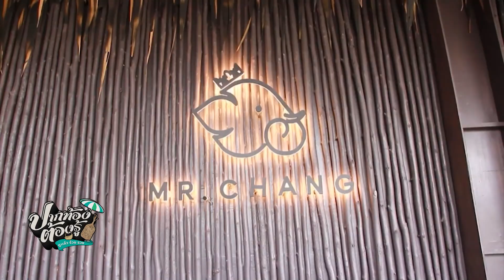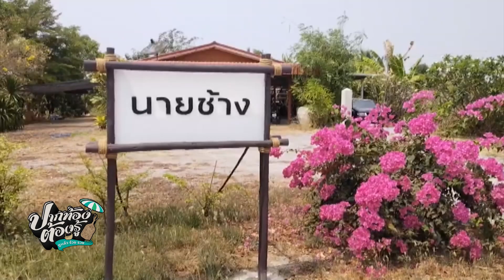ร้านสุดว้าว สไตล์ไทยทรงดำ | ปากท้องต้องรู้ | ข่าวช่อง8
ร้านสุดว้าว สไตล์ไทยทรงดำ  ร้าน "นายช้าง คาเฟ่" อยู่ที่อำเภออู่ทอง จังหวัดสุพรรณบุรี เปิดได้ไม่ถึงเดือน ก็มีคนมากิน มาเท่ยว มาเช็กอินถ่ายรูปอย่างคึกคัก เพราะมีความสวยงามที่แตกต่าง ตกแต่งด้วยไม้ยูคาลิปตัสและไม้ไผ่ ทั้งหลัง โทนสีดำ-ขาว หลังคามุงจาก ตามแบบฉบับของไทยทรงดำ หรือลาวโซ่ง ที่มีเอกลักษณ์ใช้วัสดุตกแต่งบ้านออกโทนสีดำและใช้ใบจากมุงหลังคา เมนูแนะนำ มีทั้งกับข้าวและอาหารจานเดียว จิ้มจุ่ม แจ่วฮ้อน ก็มี พจ "นายช้าง คาเฟ่สุพรรณบุรี - Naichang Cafe" (โทร.095-419-1178)